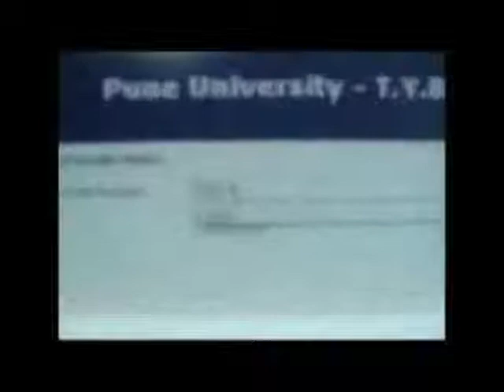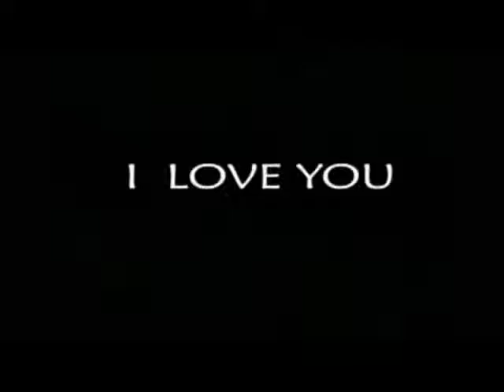Saket Nagal - Acting Showreel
Hi my name is Saket Nagal
I have done a short film "Kya Yeh Zaroori Thaa", "I Love You" and worked in student film "Bhai Sahab".
Looking out for Films/ ad films / print adds/TV commercials/ films/short films and everything and anything related to do with facing the lens.